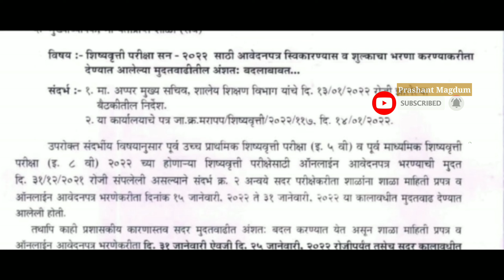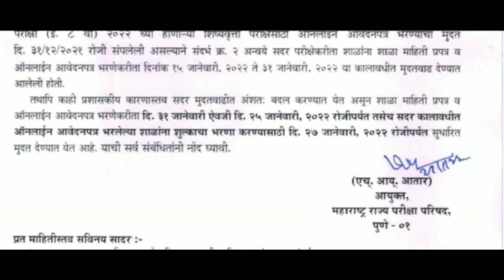5 वी आणि 8 वी शिष्यवृत्ती परीक्षा ऑनलाईन अर्ज भरण्याची तारीख पुन्हा बदलली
5 वी आणि 8 वी शिष्यवृत्ती परीक्षा ऑनलाईन अर्ज भरण्याची तारीख पुन्हा बदलली
काय आहे नवीन तारीख??